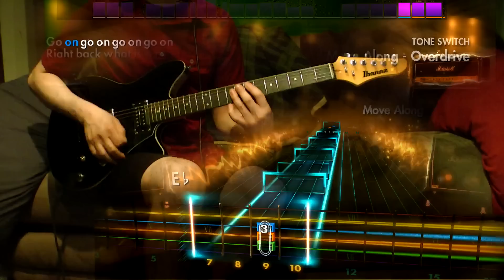Rocksmith 2014 - DLC - Alt. Lead - The All-American Rejects "Move Along"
The All-American Rejects Song Pack – $7.99

The All-American Rejects “Dirty Little Secret”  – Capo Required [Rhythm]
The All-American Rejects “Gives You Hell”
The All-American Rejects “Move Along” – Alt. Lead – Eb Standard